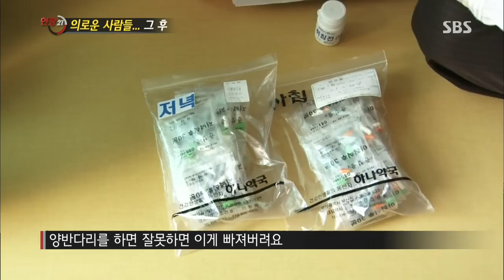윤정용 씨, 답답함 토로 @[SBS 현장21] 140527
SBS 현장21 (ep.150)
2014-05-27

- A여고 성 스캔들과 사학비리
 - 의로운 사람들 그 뒤